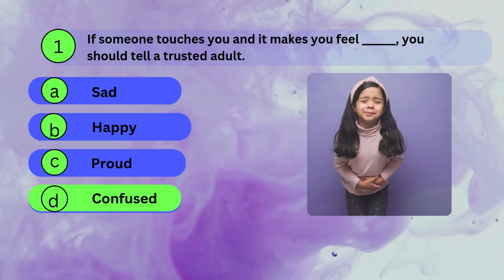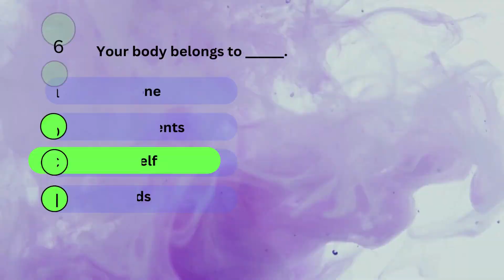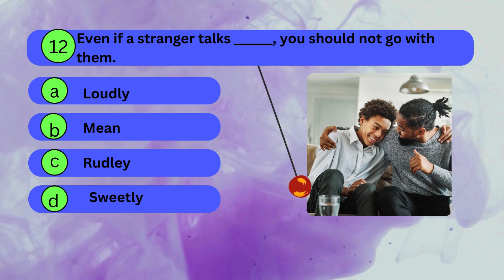Empowering EDUCATION Revolution Starts Here!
In this video, we present a fun and educational quiz on the important topic of "Good Touch and Bad Touch" for kids aged 3 to 10. Through interactive questions and answers, children will learn how to identify safe and unsafe touches, understand personal boundaries, and know what to do in uncomfortable situations. This quiz is designed to help kids feel empowered and confident in protecting their bodies while teaching them to communicate with trusted adults.

Join us for this engaging activity and help raise awareness about personal safety in a fun and easy-to-understand way! Perfect for parents, teachers, and caregivers to watch with kids.

Topics Covered:

What is a good touch?
What is a bad touch?
What should you do if you feel uncomfortable?
How to say "No" to unsafe situations.
Importance of talking to a trusted adult.